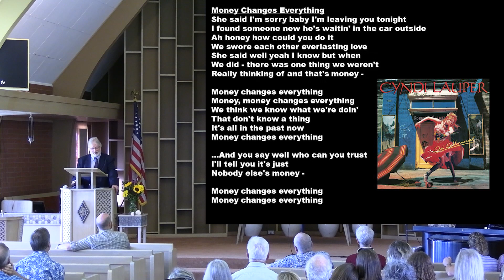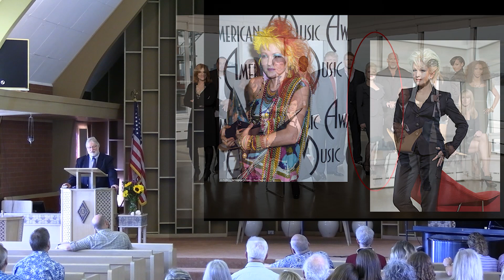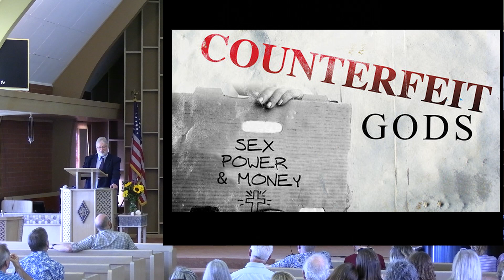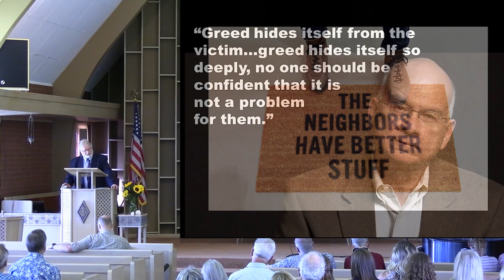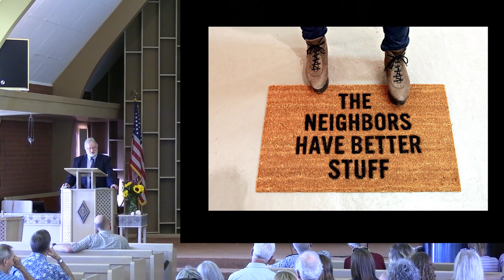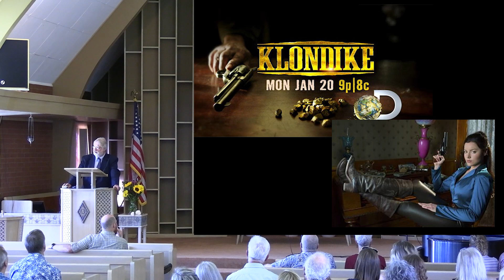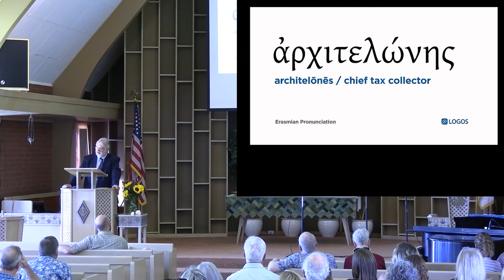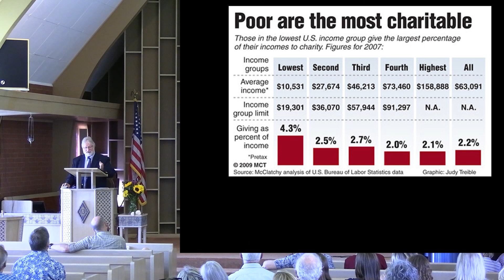Sermon Only Sunday Aug 16, 2023